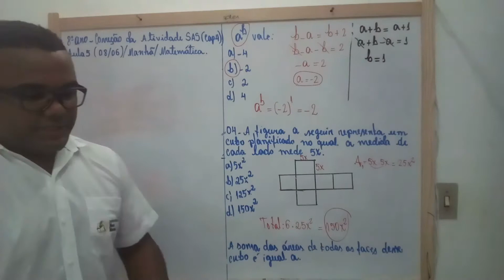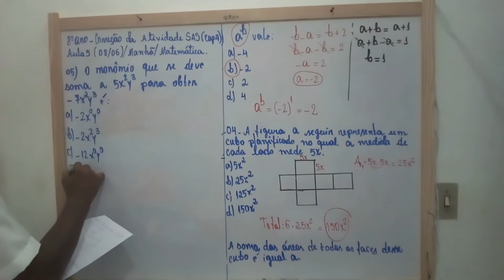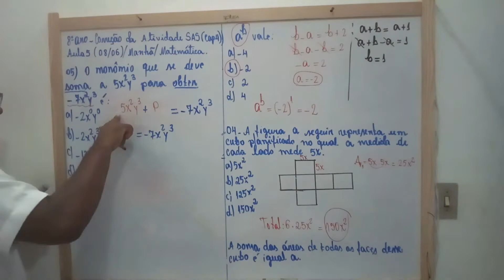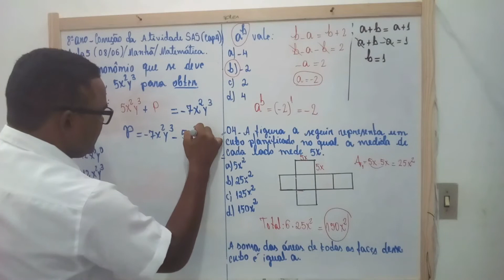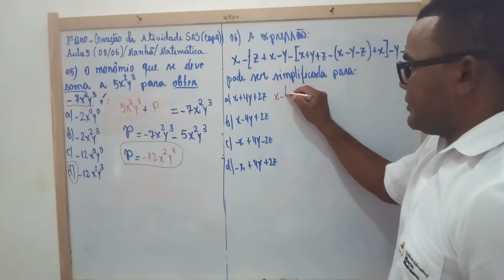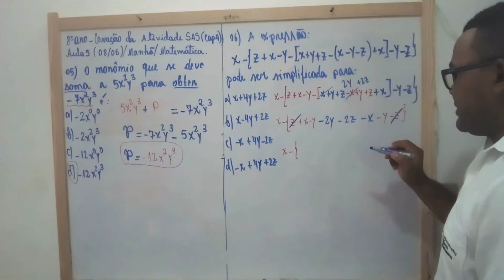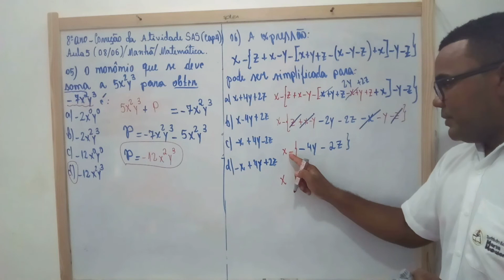Dia 26/06 - 8º ano - Matemática - Correção 3